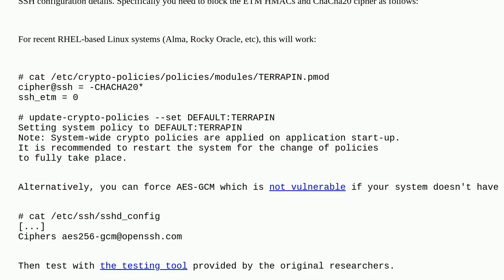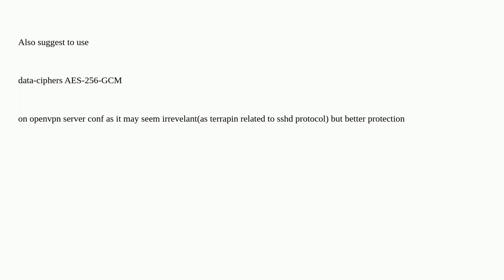Unix: How do you mitigate the Terrapin SSH attack?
How do you mitigate the Terrapin SSH attack?

A special thanks goes out to the awesome community

  security vulnerability encryption openssh ssh